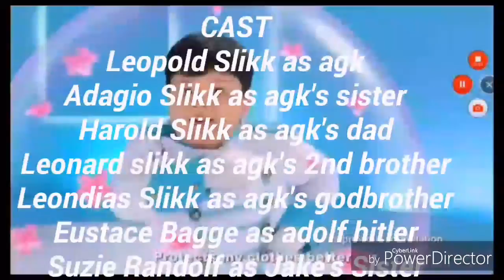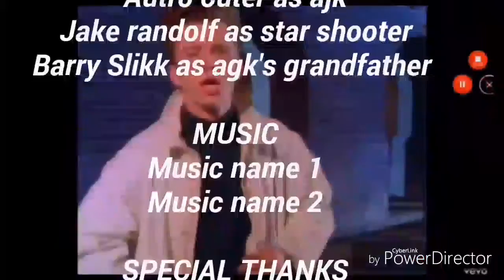AGK SEASON 8 EPISODE 2 CRAZY DREAM REMAKE